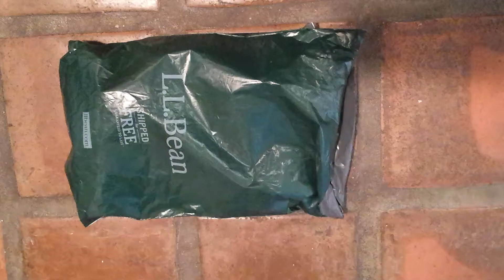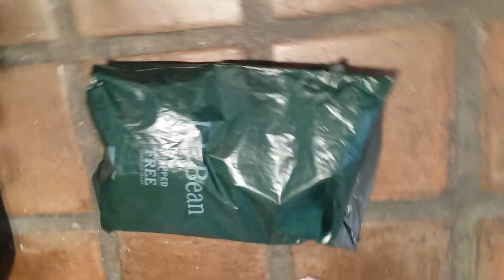12.13.14 Tiny feral recycles L.L.Bean bag